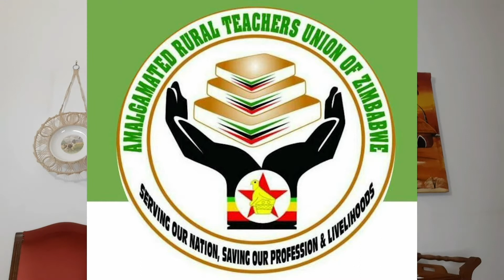Education Crisis In Zimbabwe// South African Bully Denied Bail Application | Africa Report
Let us take you around the continent for some African reports.